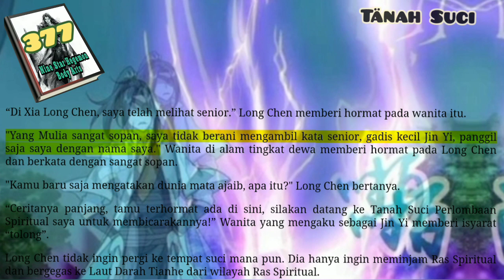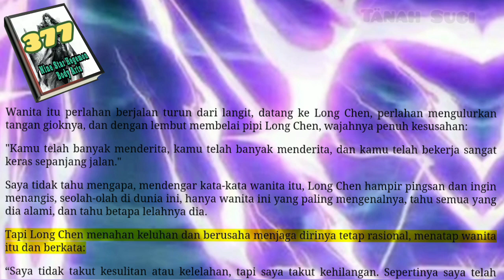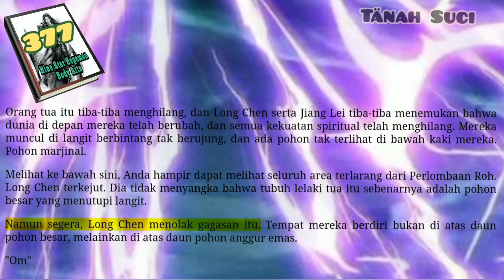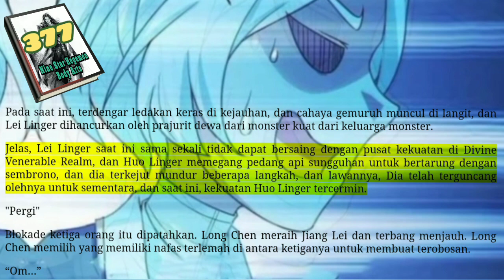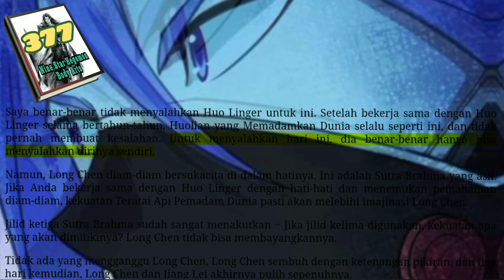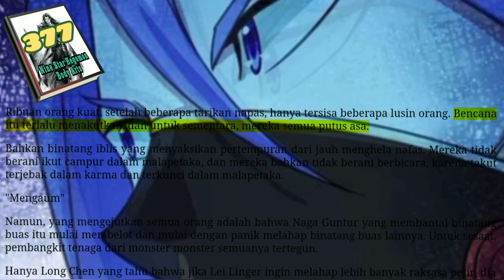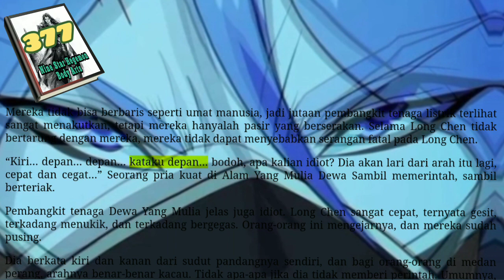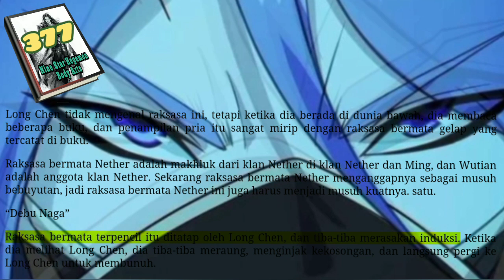Tanah Suci, NSHBA 377